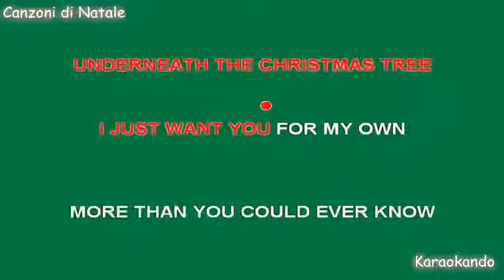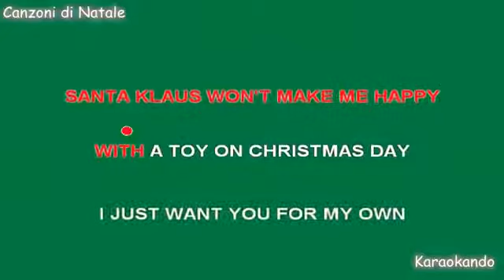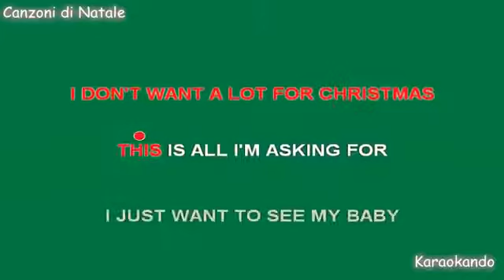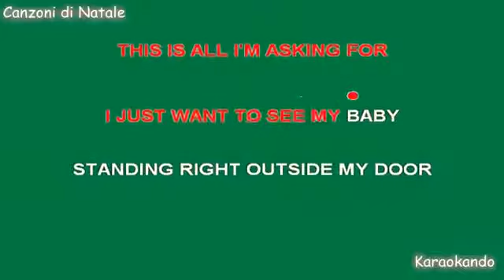Karaoke Internazionale - All I Want for Christmas is You - Mariah Carey ( Lyrics )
Mariah Carey

Cover Karaoke

Lyrics :

Make my wish come true oh

I just wanna keep on waiting

I won't even stay awake
To hear those magic reindeer click

Santa won't you bring me
The one I really need
Won't you please bring my baby to me quickly